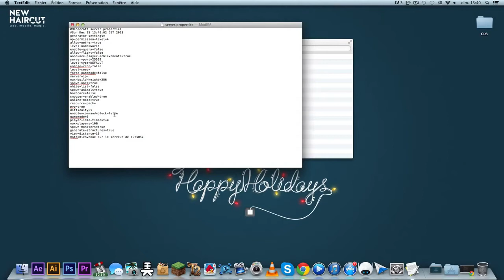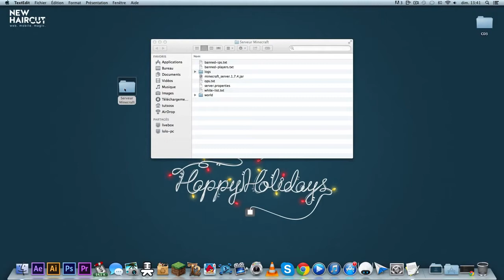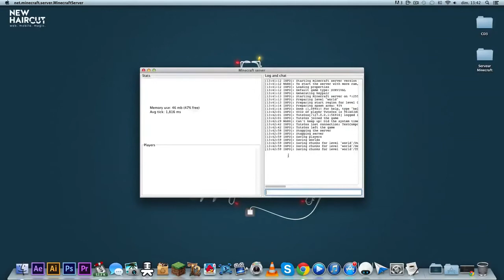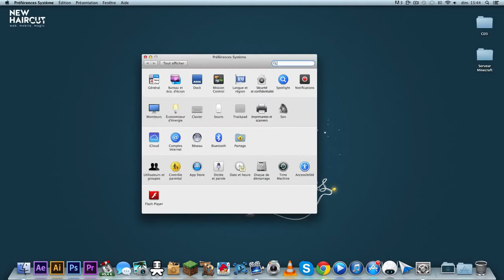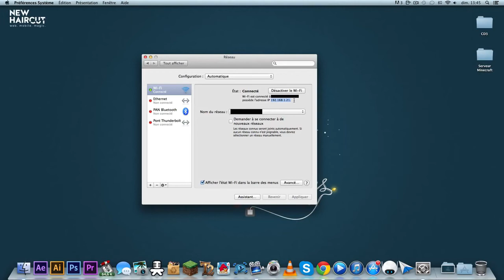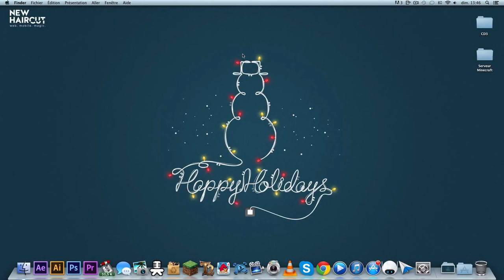skydoesminecraft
A game is structured play skydoesminecraft , usually done for fun and sometimes used as an educational tool. Games are distinct from work, which is usually done against remuneration, and art , which is more often an expression of aesthetic skydoesminecraft or ideological elements . However, the distinction is not clear , and many games are also considered as services (such as professional players of sports / entertainment games ) or art (such as jigsaw puzzles or games involving an artistic layout as Mahjong , solitaire, or video games).
Key components of games are goals, rules , challenge, and interaction . Games generally involve mental or physical stimulation, and skydoesminecraft often both. Many games help develop practical skills skydoesminecraft , serve as a form of exercise, or otherwise perform an educational simulational or psychological role .
Already attested in 2600 BC , [1 ] [2] games are a universal part of human experience and present in all cultures. The Royal Game of Ur , Senet , and Mancala are some of the oldest known games . [ skydoesminecraft ]
Ludwig Wittgenstein was probably the first academic philosopher to address the definition of Thurs In his Philosophical Investigations , [4] Wittgenstein held that the elements of games, such as play, rules , and competition skydoesminecraft , all fail to define what games are . This, Wittgenstein concluded that people apply the term game to a range of disparate human skydoesminecraft activities that bear to one another only what one might call family resemblances . Following definitions Game Show, this conclusion was not definitive and today many philosophers, such as Thomas Hurka , I think I was wrong Wittgenstein and Bernard Suits ' definition is a good answer skydoesminecraft to the problem. [5]
Games are often classified by the components required to play them (eg miniatures, a ball , cards, a board and pieces , or a computer) skydoesminecraft. In places where the use of leather is well established, the ball has been a popular game piece throughout history , resulting in a worldwide popularity of ball games such as rugby, basketball , the football, cricket , tennis and volleyball. Other tools are more idiosyncratic to a certain region. Many European countries, for example , have unique decks of cards. Other games such as chess may be traced primarily through the development and evolution of its parts Thurs skydoesminecraft
Many game tools are tokens, meant to represent other things. A token may be a pawn on a board, play money, or an intangible item such as a point scored .
Games like hide and seek or tag do not use an obvious tool, but their interactivity is defined by the environment. Games with the same or similar rules may have different game if the environment is changed. For example, skydoesminecraft hide -and-seek in a school building differs from the same game in a park, a car race can be radically different depending on the track or street course , even with the same cars .
While games are often characterized by their tools , they are often defined by their rules. Although the rules are subject to variations and changes , enough change in the rules usually results in a "new" Thurs For instance, skydoesminecraft baseball can be played with balls "real" baseball or wiffleballs . However, if the players decide to play with only three bases, they are certainly playing a different game. There are exceptions to this rule in that some games deliberately involve the changing of their own rules, but even then there are often immutable meta- rules skydoesminecraft.
Rules generally determine turn order , the rights and responsibilities of actors and objectives of each player. Players' rights may include when they may spend resources or move tokens . Earn common conditions are to be the first to gather a certain quota of points or tokens (as in Settlers of Catan ), having the skydoesminecraft most chips at the end of the game (as in Monopoly ) , or a relationship of its chips to play the opponent ( as in chess and matt).